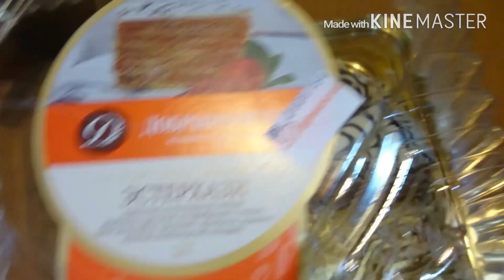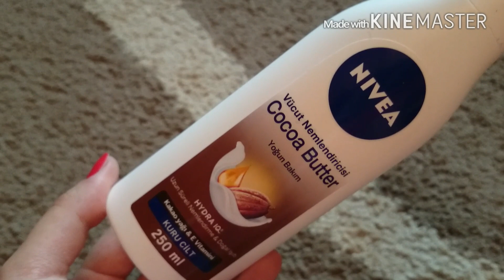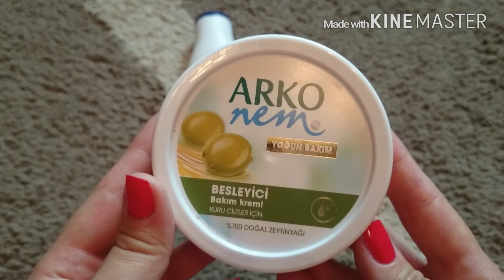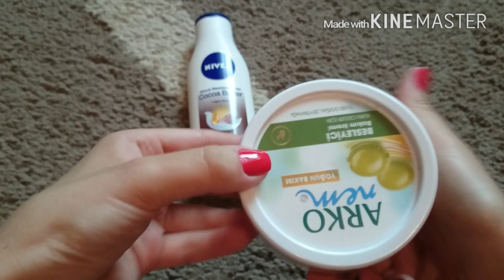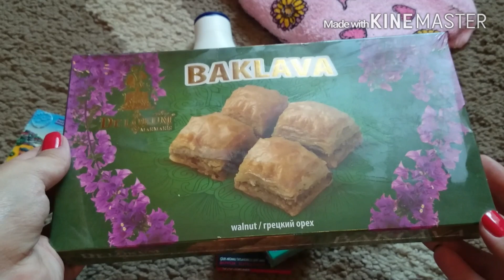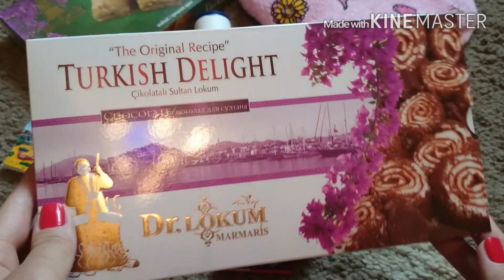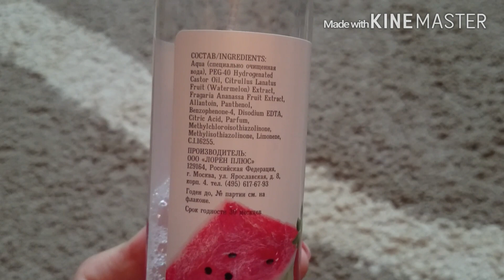VLOG :#17 (косметика,завтрак,болтовня,покупки,разочарования)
Я в инстаграм- Netali_Net